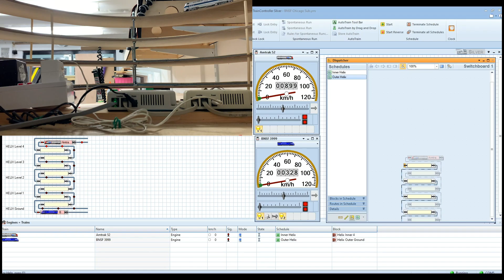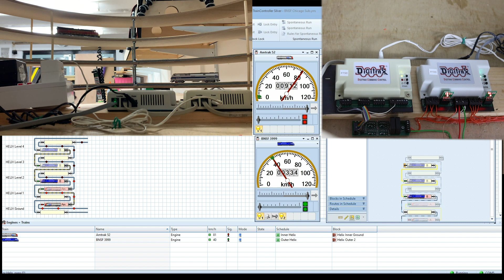N SCALE HELIX BUILD: Block Detection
Follow along as I continue the build of my N scale model railroad. In this episode I complete the helix build by showing you the hardware I use for the block detection of my helix and give you a demonstration of the block detection in use.

Video Chapters:
0:00 Intro
2:01 Block Detection Hardware
7:43 Block Detection Demonstration
8:48 Sum-up & Outro